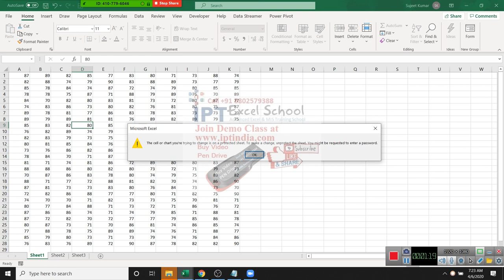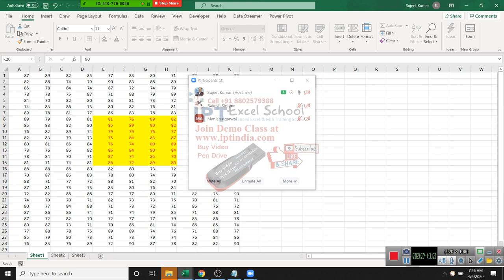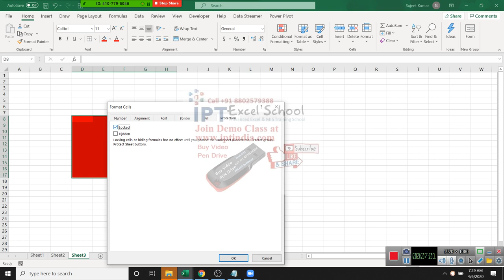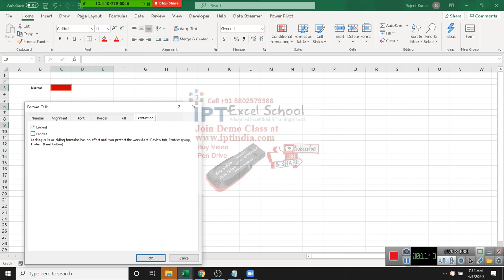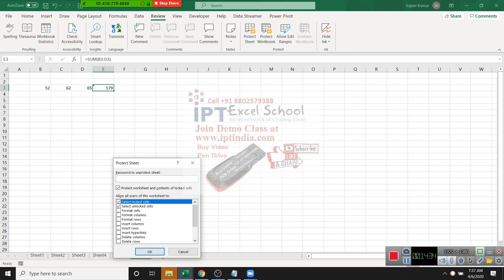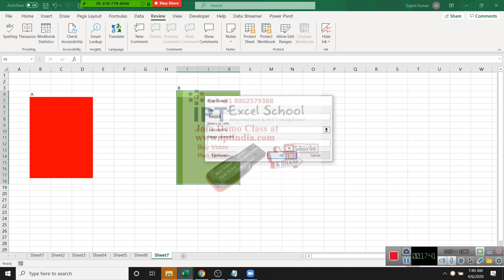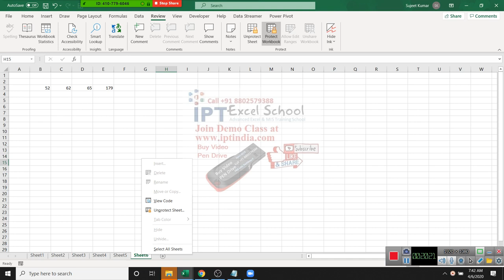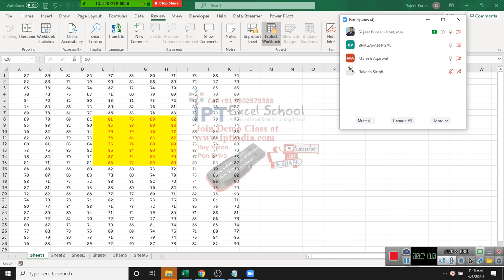Excel Course - Protection